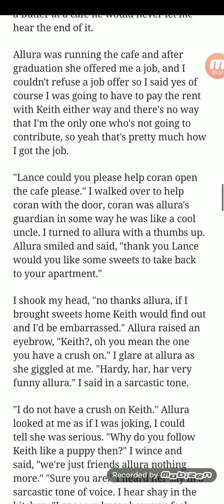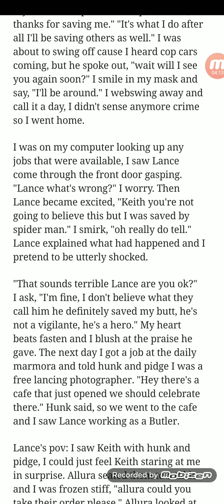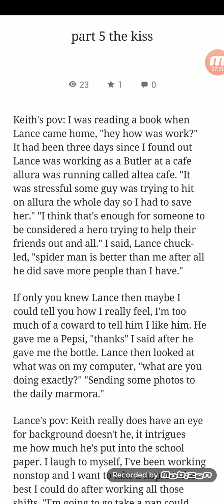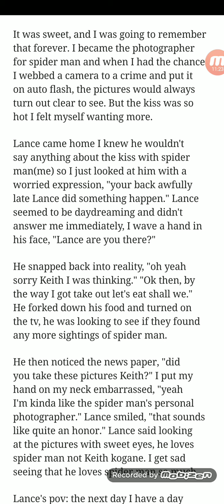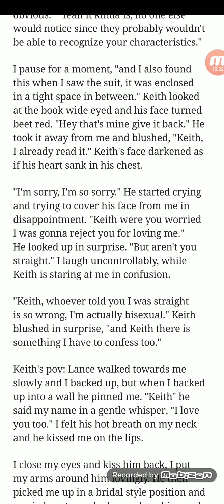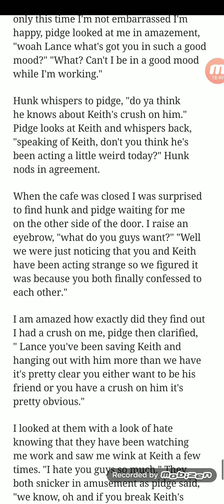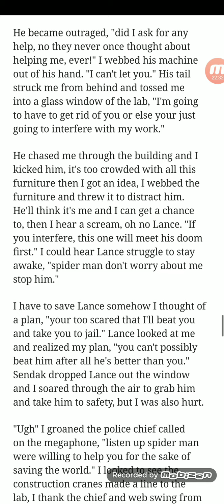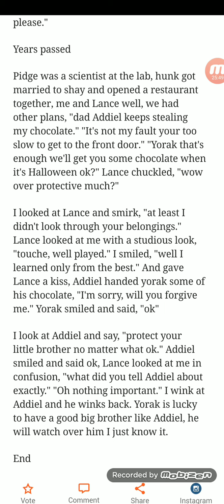Klance spider-man au part 2 finale dubbed